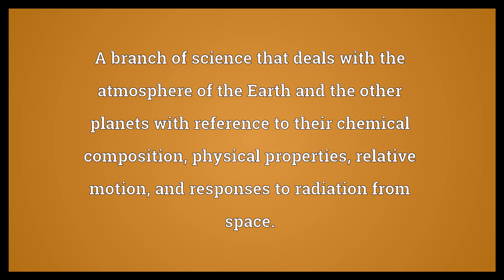Aeronomy Meaning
Video shows what aeronomy means. A branch of science that deals with the atmosphere of the Earth and the other planets with reference to their chemical composition, physical properties, relative motion, and responses to radiation from space..  Aeronomy Meaning. How to pronounce, definition audio dictionary. How to say aeronomy. Powered by MaryTTS, Wiktionary